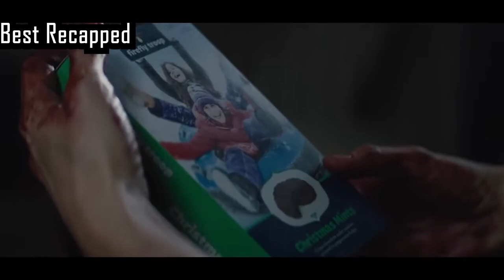Peppermint Movie Story Recap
Five years after her husband and daughter are killed in a senseless act of violence, a woman comes back from self-imposed exile to seek revenge against those responsible and the system that let them go free.